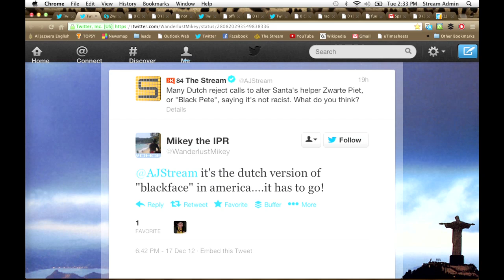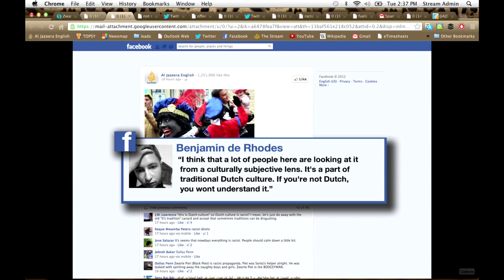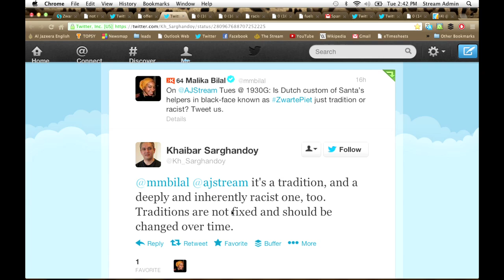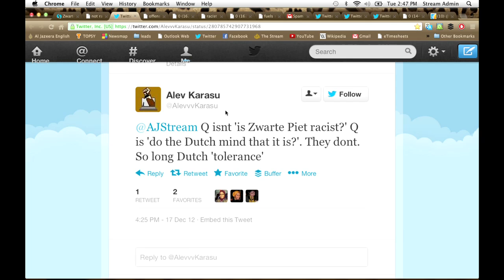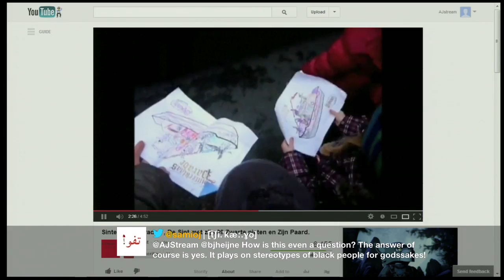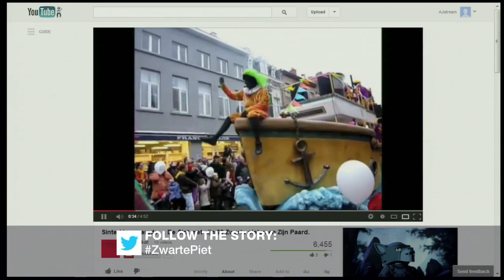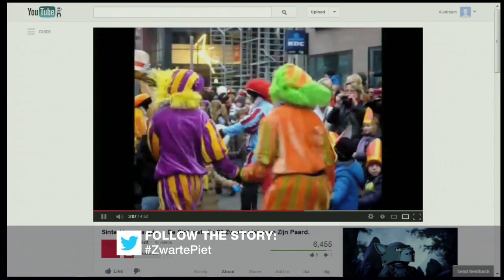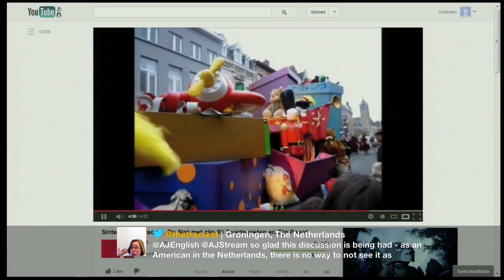Blackface for the holidays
Is The Netherlands' tradition of putting Santa's helpers in black-face racist or a harmless custom? We look at Zwarte Piet or Black Pete